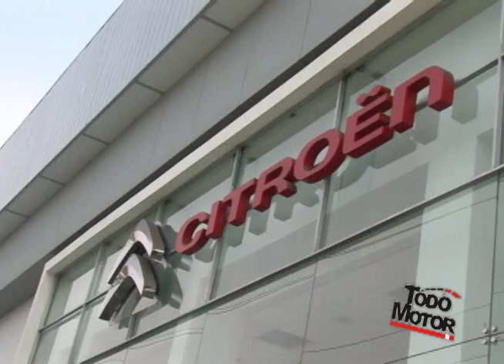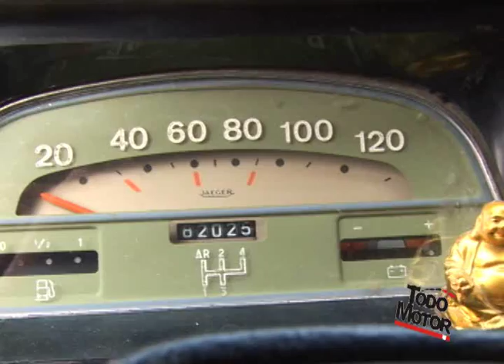CITROEN 2CV: TRAVESIA MUNDIAL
TODO MOTOR PERÙ LES PRESENTA A JORGE SIERRA, ESPAÑOL QUE EN UN CITROEN 2CV RECORRE EL MUNDO. VISITA